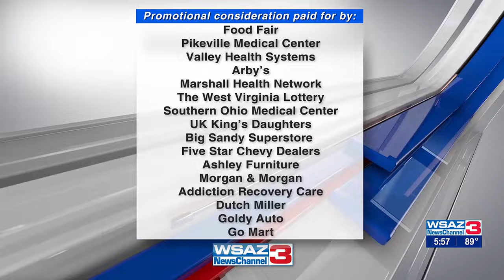Local chiropractor competes in cheese rolling competition in England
An Ashland chiropractor competed in a cheese rolling competition in England.